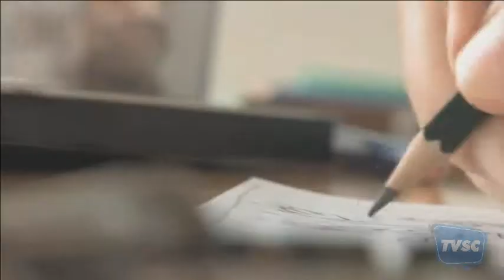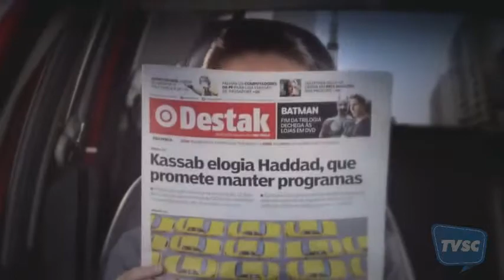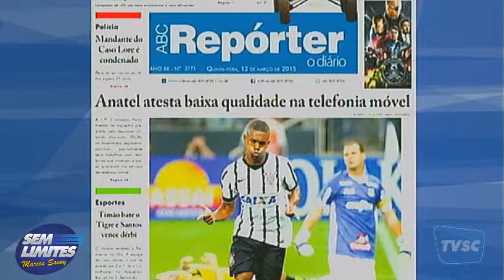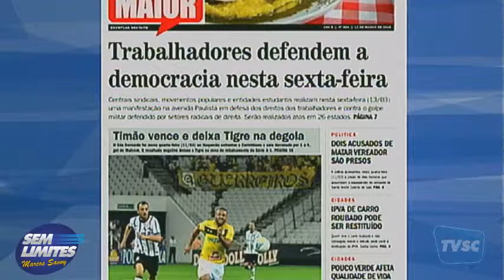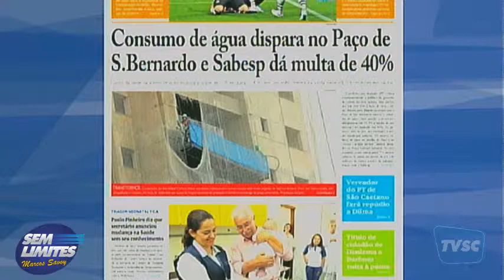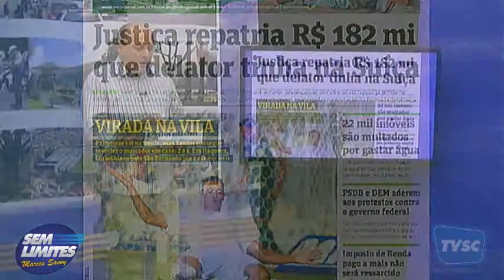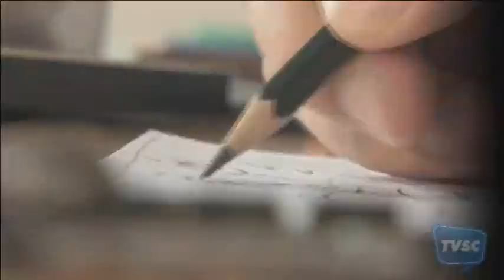Sem Limites - 12/03/15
Os temas de maior importância da cidade e as decisões regionais que afetam a vida do morador de São Caetano são repercutidos no programa. De olho na notícia e sem papas na língua, Savoy sai em defesa do cidadão em seus comentários. Compromisso com a verdade e informação sem rabo preso.